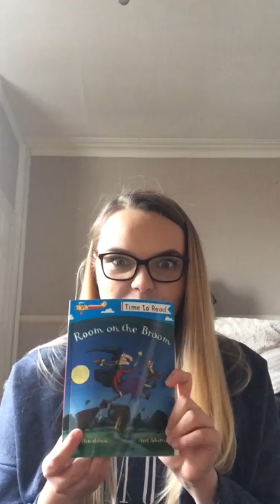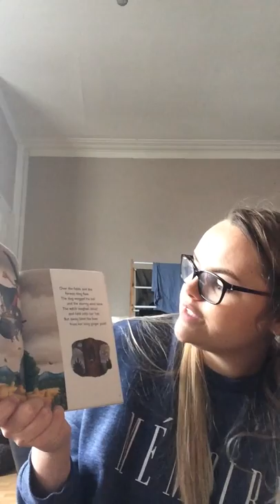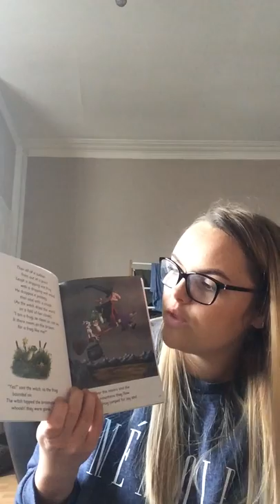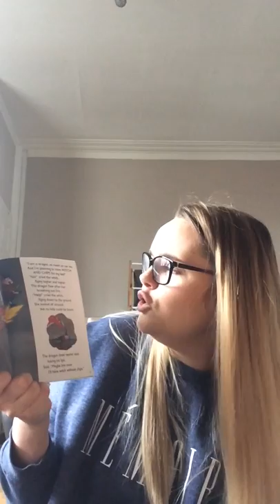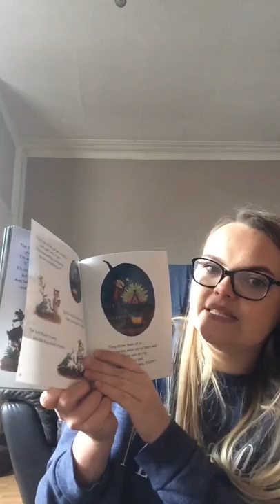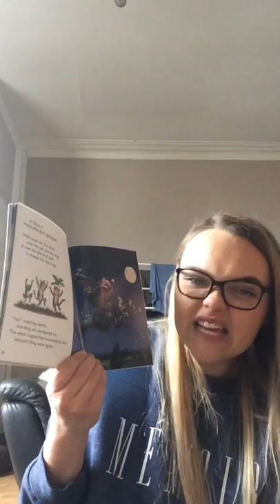Room on the Broom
Some follow up activities you could do with your child/children:

Draw your favourite character from the story. Challenge: Can you label it or write a short caption?
Act out the story outside using available props, get your parents and sibling involved!
Draw a story map showing the Beginning, middle and end. Challenge: Can you write a caption for each part of the story?
Can you hear the rhyming words within the story? Challenge: Can you think of any other rhyming words?
Can you count how many characters there are in the story? Challenge: Can you write a number sentence for each time a character sits on the broomstick?